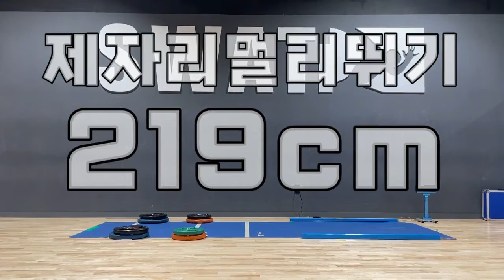크로스핏하는 여고생의 체대생되기ㅣ6월테스트 10위 정신여자고등학교 김민서 [스왓TV]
lovesanglee0